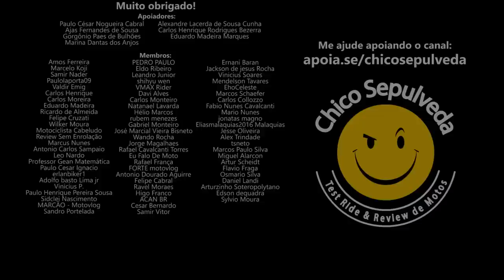Bajaj Dominar 400 já desbancou a Honda CB500X como MOTO CORINGA?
Black Boots
Calçados com estilo, conforto e segurança